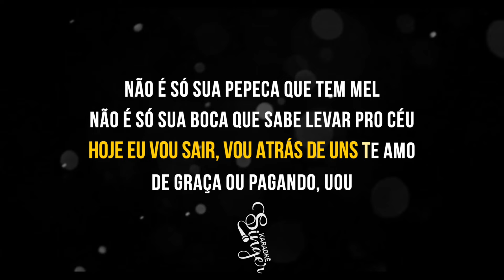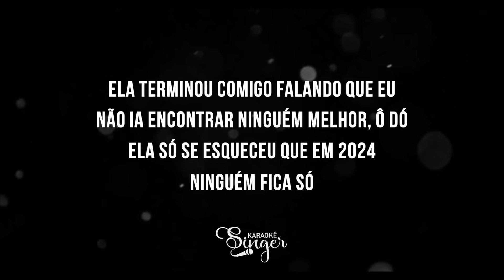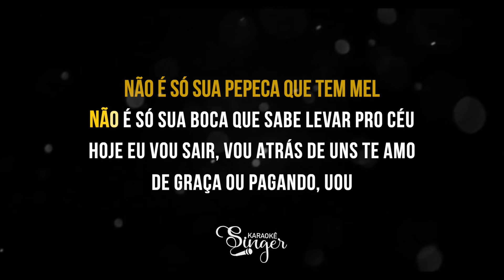De Graça ou Pagando - O Grelho da Seresta (Karaokê Version)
De Graça ou Pagando Karaokê do O Grelho da Seresta

Atenciosamente,
Equipe SingerK.